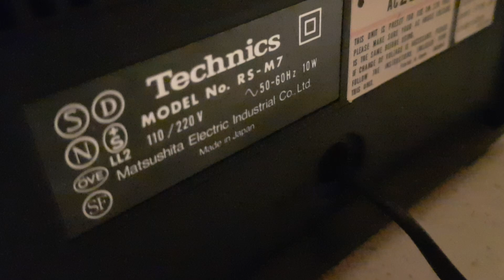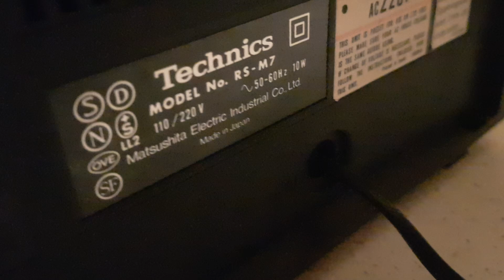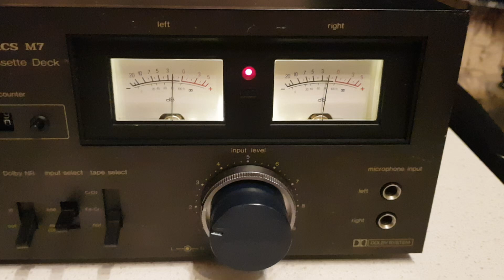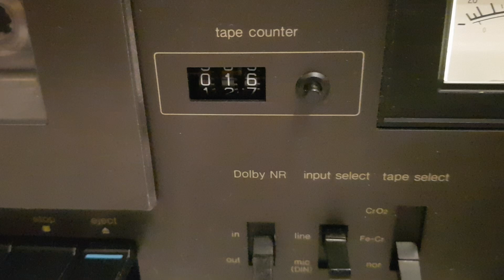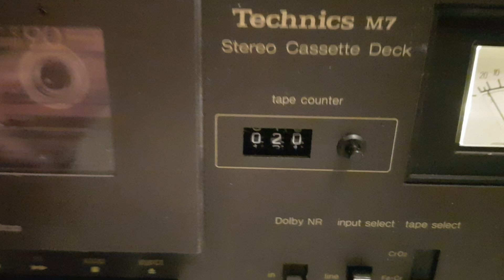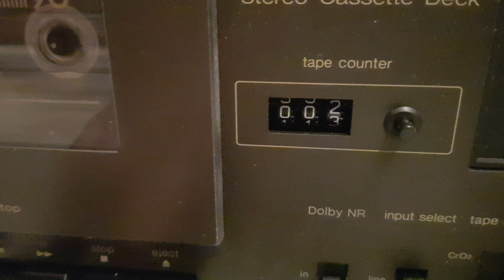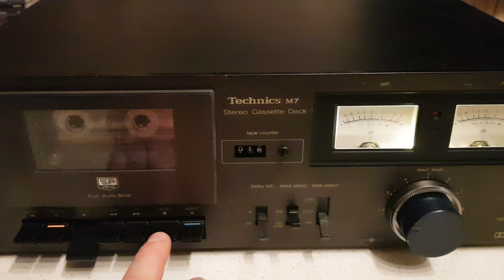TECHNICS RS-M7 89046086831